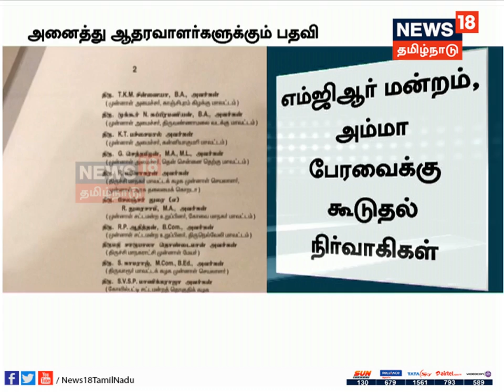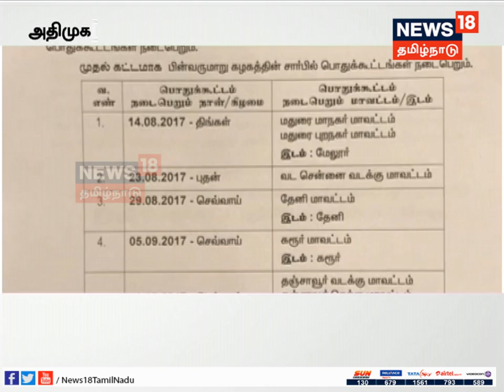பொறுமைக்கும் எல்லை உண்டு - டிடிவி தினகரன்